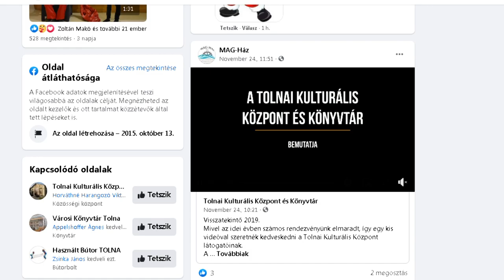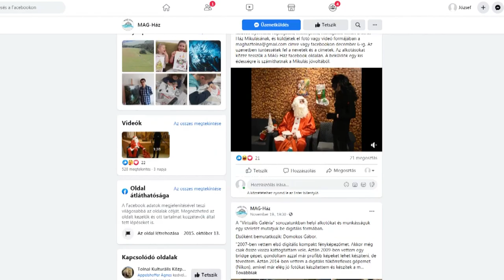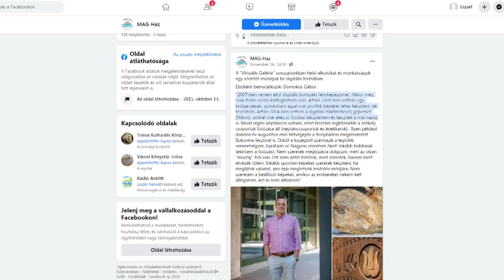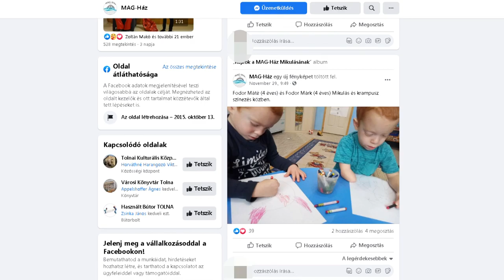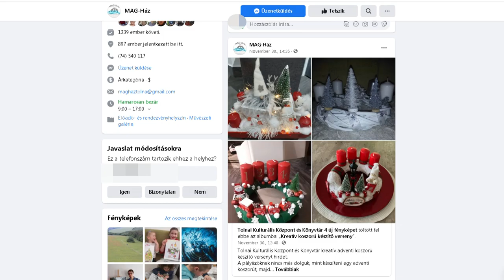20201209 thelena Online kiallitasok